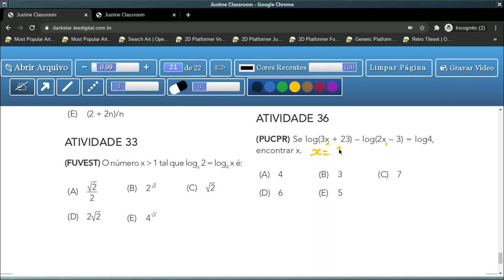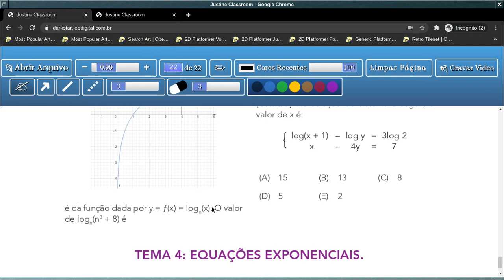Tema 3: Função Logarítmica - Aula 27